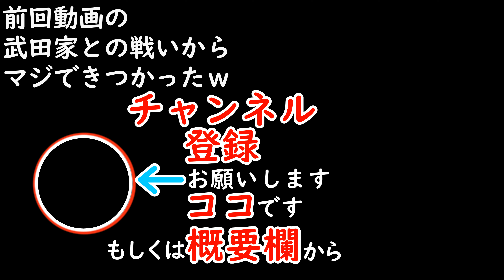【信長の野望 新生】#05【上級】武田・朝倉・畠山が攻めて来る！長尾家絶体絶命の大ピンチ！！【4K】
武田・朝倉・畠山が攻めて来る！
長尾家絶体絶命の大ピンチ！！